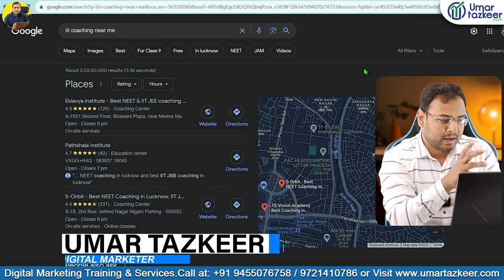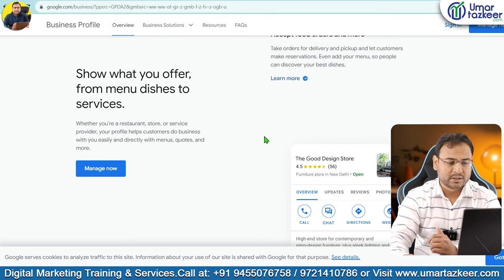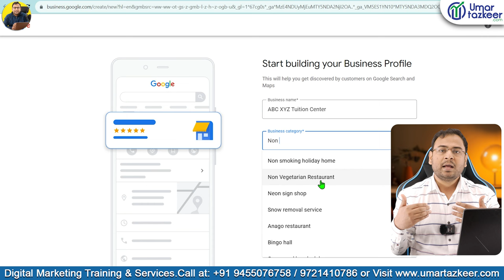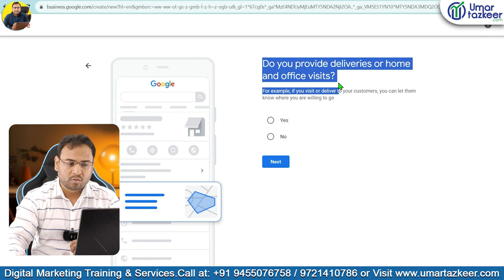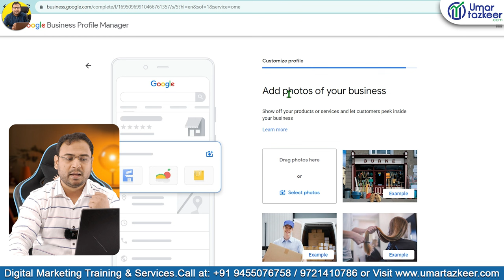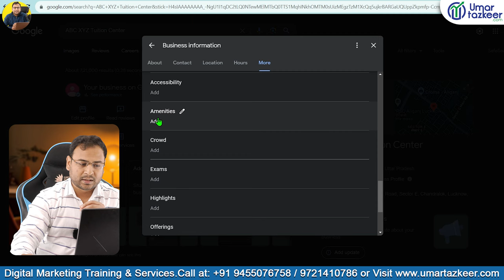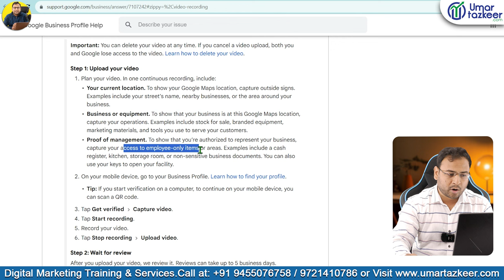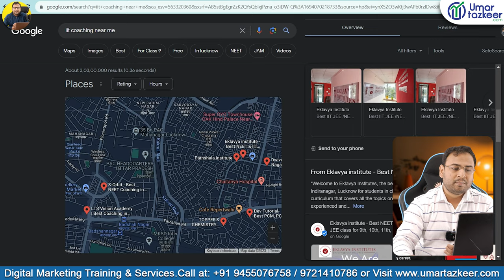How to Setup Google My Business Profile in 10 Mints | Umar Tazkeer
- How to Create & Verify Your Google My Business Account | How To Verify Your Google My Business Profile in 10 Minutes

Top Playlists [Free Courses] are:
- Google Ads
- Facebook Ads
- GA4
- Digital Marketing Basics/Fundaments
- SEO
- Automations
- & Many More